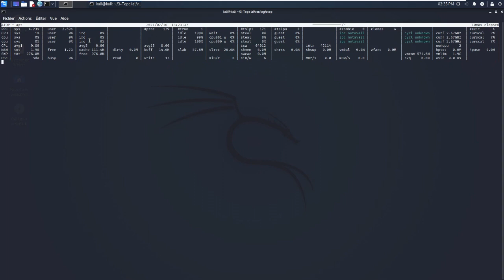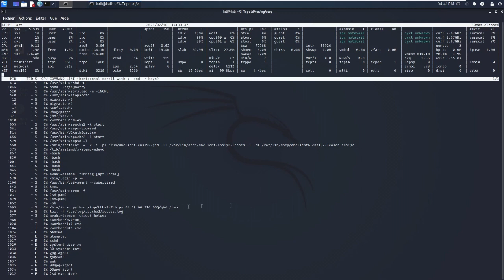A pkg to rule them all 3 Tope là !